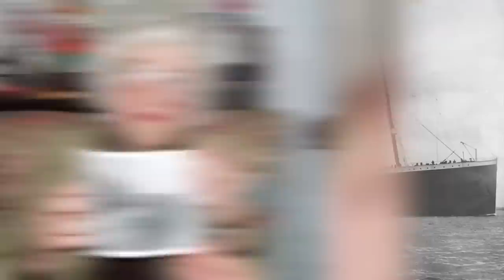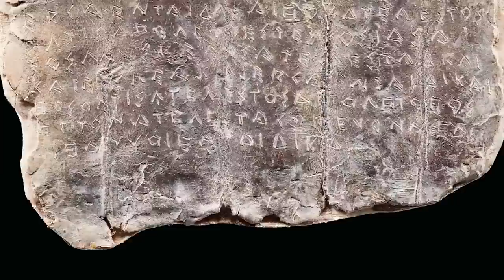Dark Discoveries Made By Submarines - Part 5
Submarines are the explorers of Earths Final Frontier. The vast and dark oceans around the world. These machines travel into the dark depths to discover the secrets to habitat that covers 75% of our world. So let's explore some dark discoveries these submarines have made over the years that might make your skin crawl.